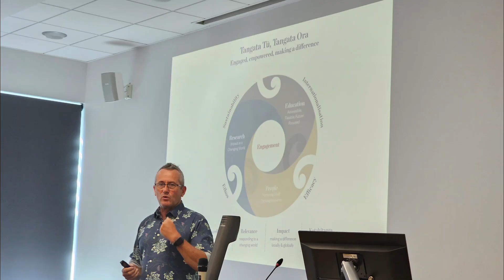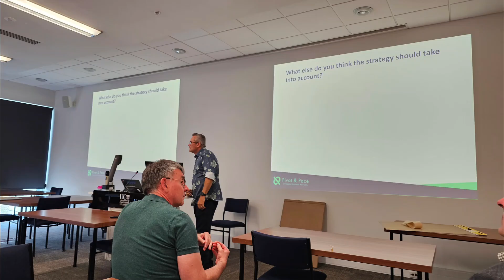University of Canterbury: Strategic Alignment and Impact (Design Thinking Workshop Series)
@universityofcanterbury @UCEngineeringNZ is excited to share our ongoing collaboration with Pivot & Pace - a series of design thinking workshops and online engagements. By working closely with our internal and external stakeholders, with the Office of Treaty Partnership, we further and formalise our strategic alignment with the broader University of Canterbury (UC) Strategy. Our shared commitment to deepening academic excellence and impact for our students, staff and society remains inspiring and energising!

African Proverb: "If you want to go fast, go alone, if you want to go far, go together."